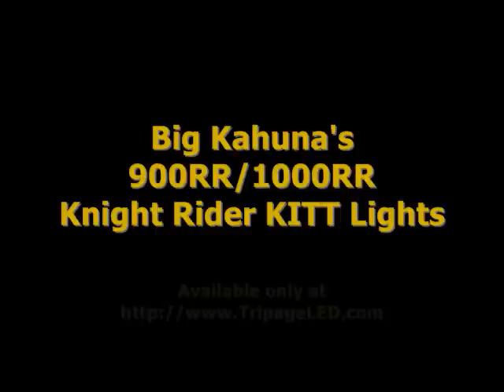Big Kahuna's 900RR/1000RR KITT Lights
Big Kahuna's 900RR/1000RR Knight Rider KITT third eye lights, available only